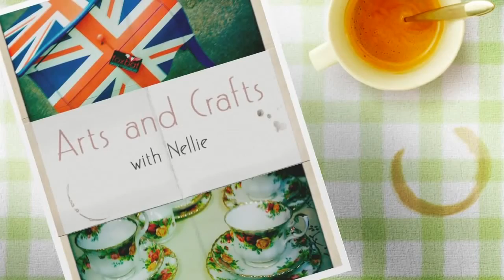How to make a Paper Butterfly Decoration Ideas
Bag of Toys #10 Toy Story, Buzz Lightyear, Jessie, Rex, Hamm, Mr. Potato Head, Mrs. Potato Headx